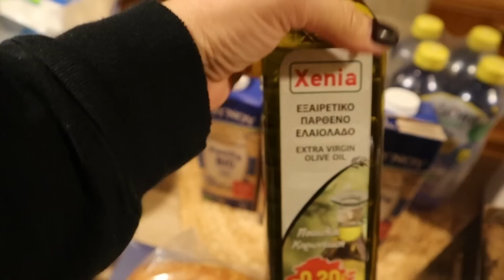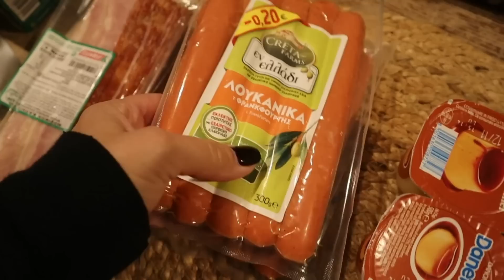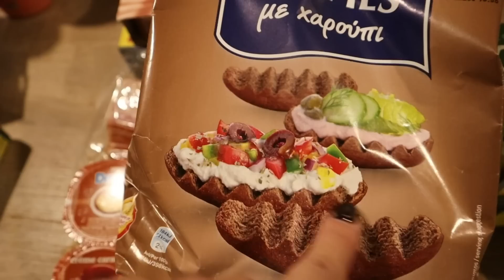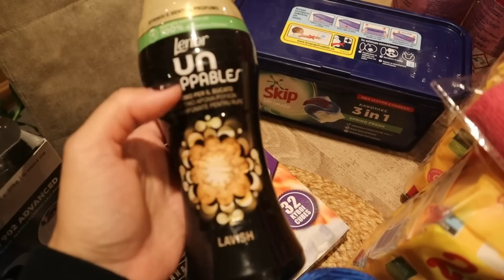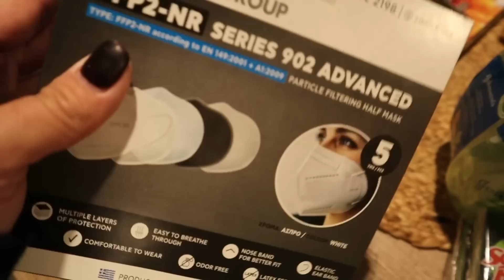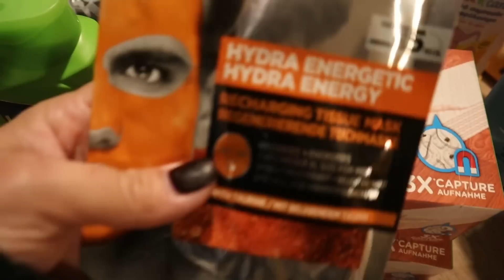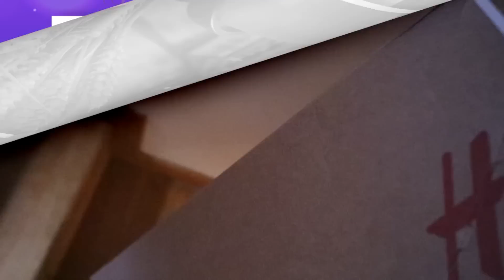VLOG I ΕΧΟΥΜΕ ΓΕΝΕΘΛΙΑ 🎉I ΗΡΘΕ ΤΟ ΝΕΟ ΜΕΛΟΣ 🫠Ι H&M HAUL🛍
Καλησπέρα αγαπημένες μου … Ξέρω ότι άργησα πολύ να ανεβάσω βιντεακι αλλά όπως σας λεω… ξανά αρρώστησα!Ολα καλά όμως …😃
Λοιπόν .. Ευχομαι να σας αρέσει το βιντεακι ! Ότι κατάφερα αυτές τις μέρες να τραβήξω σας έχω βάλει τα σημαντικότερα!!! Όπως τα γενέθλια του Δημήτρη μας … τον ερχομό του νέου μέλους!!!🥰
Φιλια πολλα καλό Σκ να έχουμε όλοι μας!!
Σισσυ❤️

FACEBOOK Sissi Oikonomou